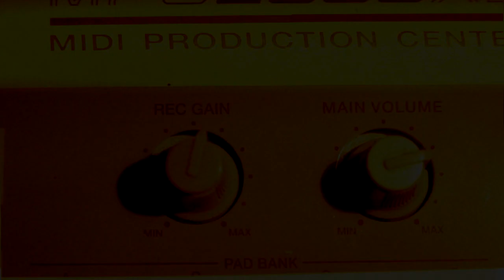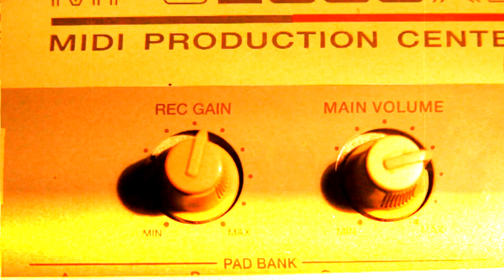Hardcore classic Boombap TheGame type beat 2019 Hip-Hop Rap (defeat94) prod by ERN